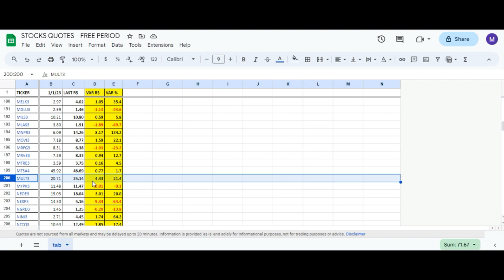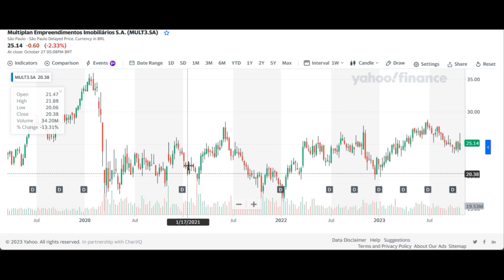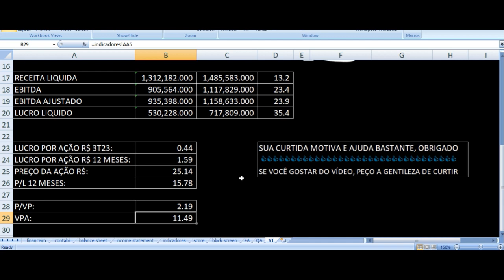MULT3 Resultados 3T23 - Multiplan Terceiro Trimestre 2023 Análise Ações